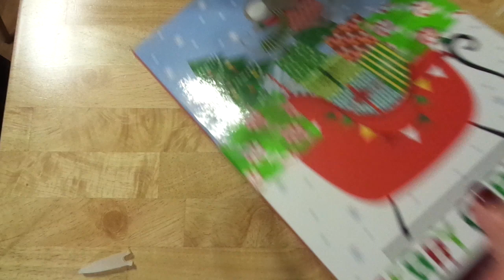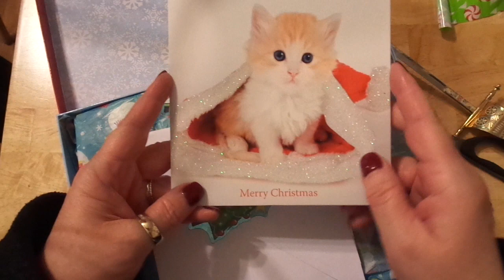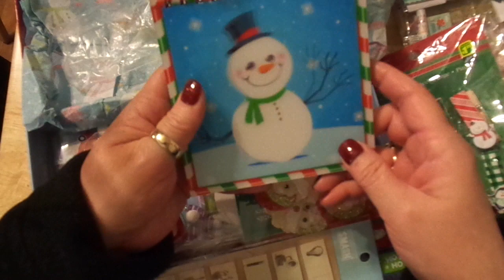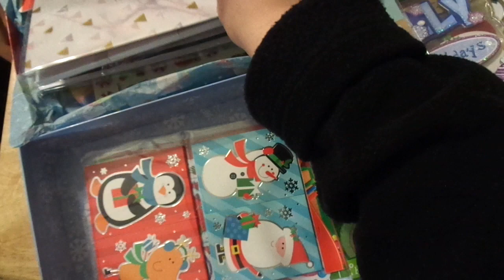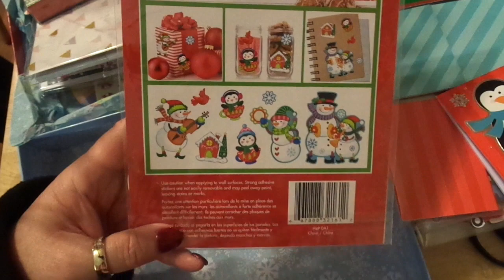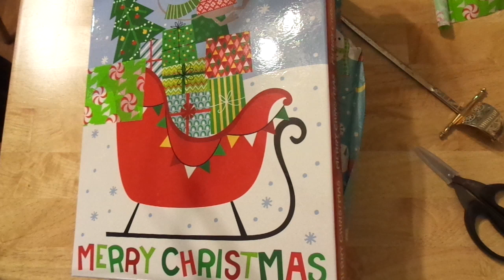HAPPY MAIL: THANK YOU TERRY!!! FUN FUN FUN!!!